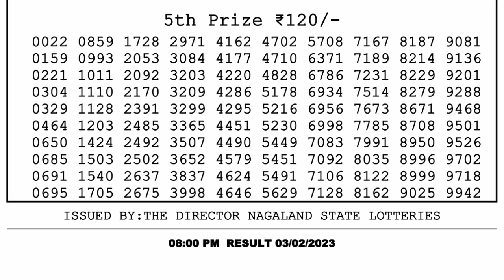🔴Dear Lottery Sambad Live 8pm today 03.02.23 Nagaland State Lottery Result